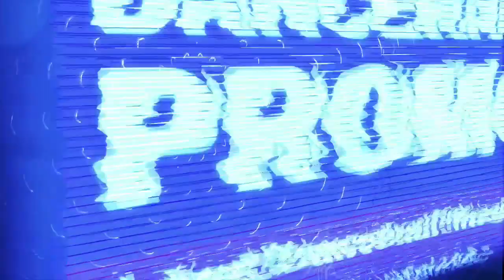Bencil - Who Send Dem - December 2016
Bencil - Who Send Dem
Produced by DJ Tropical